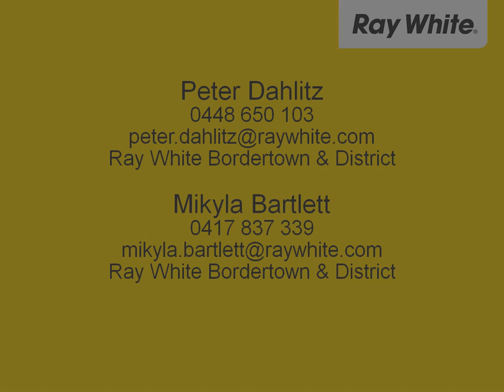Keith - Surprise Package!! - Peter Dahlitz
2 Halifax Street, Keith
Peter Dahlitz

In a quiet and convenient location is where you will find this Mount Gambier stone home packed full of surprises.
Open Plan Living Area is spacious and contains the well appointed timber kitchen, Lounge and Dining areas, all kept comfortable with the split system air conditioner.
The home boasts two large bedrooms, newly renovated bathroom and separate toilet and a huge store / pantry room off the kitchen.
Outside a wonderful pergola area, rainwater, gardens, watering system, carport and a double garage with concrete, power and a wood fire.
A Property full of Surprises that needs to be seen to be Appreciated.

BRT8037677
Ray White Bordertown & District